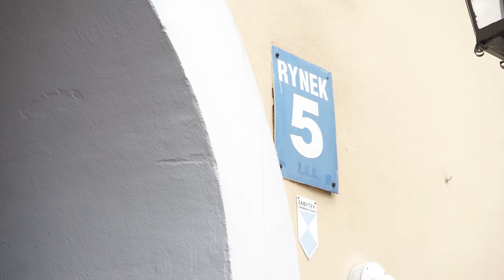Lubelskie Dni Seniora – podsumowanie i spacer z przewodnikiem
Lubelskie Dni Seniora odbywały się w terminie od 8 do 12 czerwca. Wszystkie aktywności były realizowane na świeżym powietrzu. Film zawiera podsumowanie trzech dni pełnych emocji oraz relację ze spaceru śladami wodociągów, prowadzonego przez lubelskiego przewodnika Jerzego Frąka.